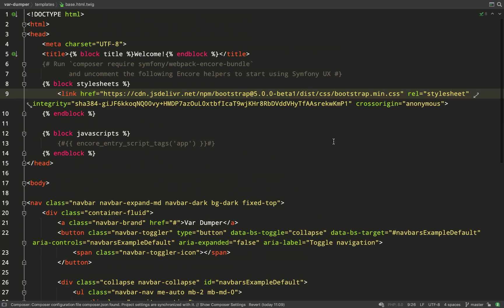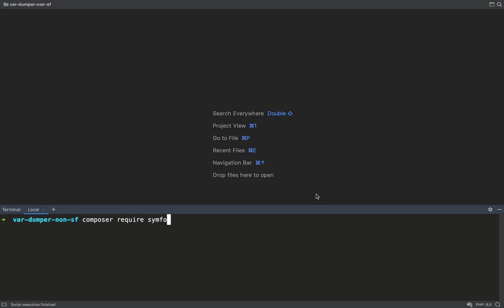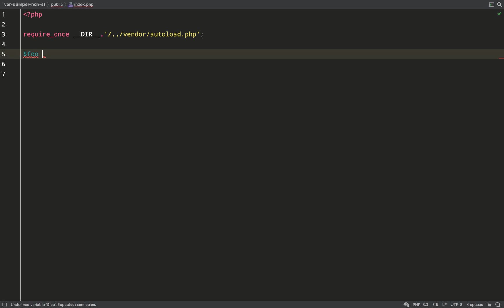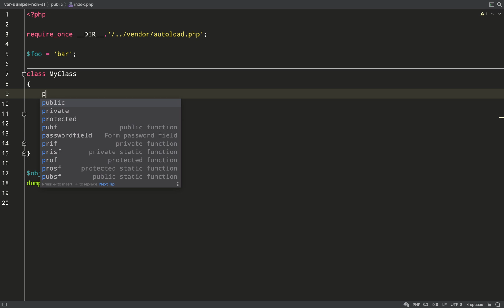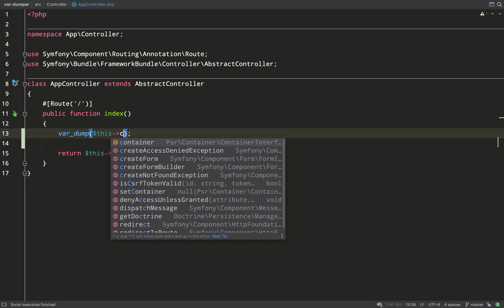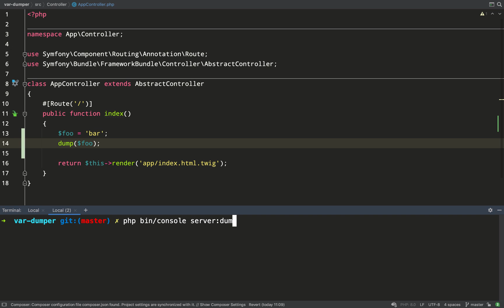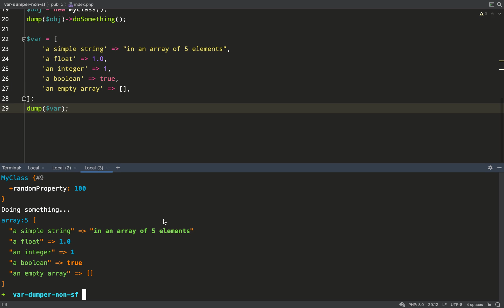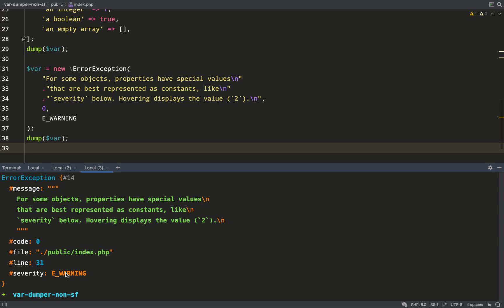🎼 Symfony Var Dumper Component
ℹ In this recording, I show you how to get the most out of one of my favorite Symfony components...the Var Dumper.